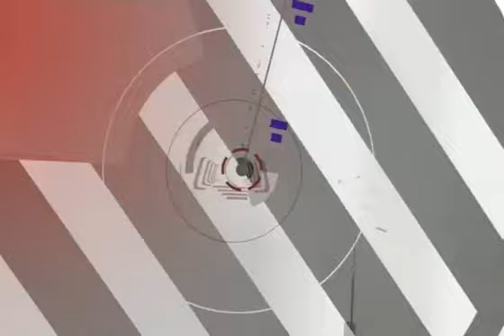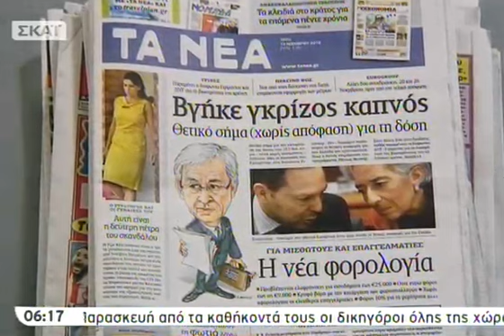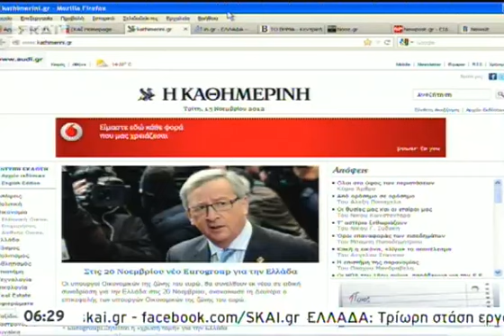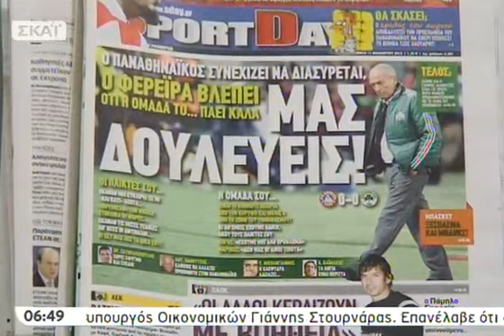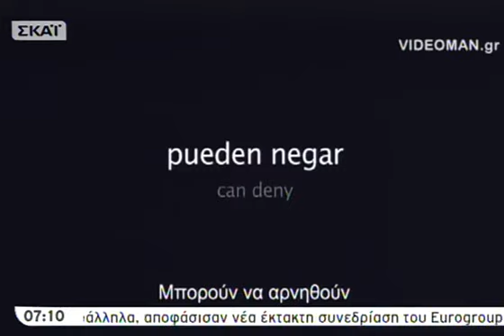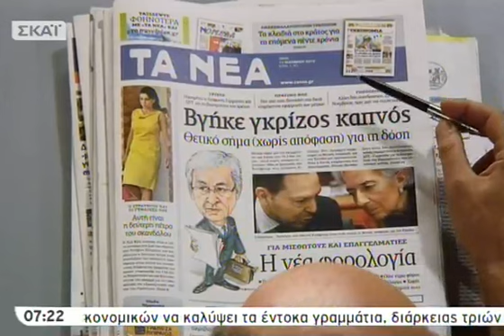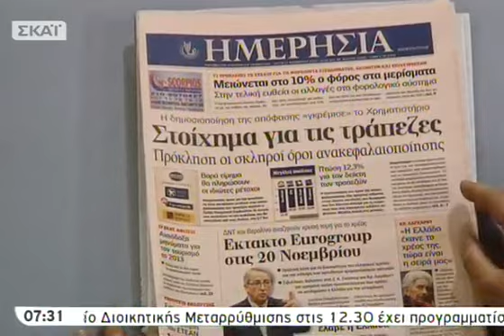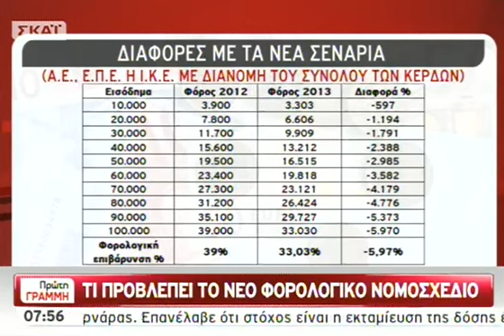Πρώτη Γραμμή Α' Μέρος 13/11/2012